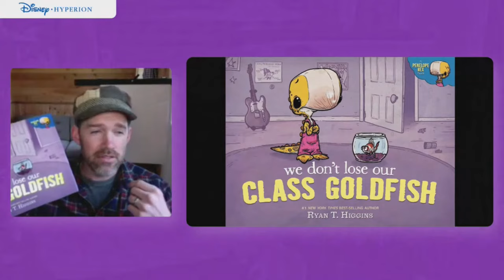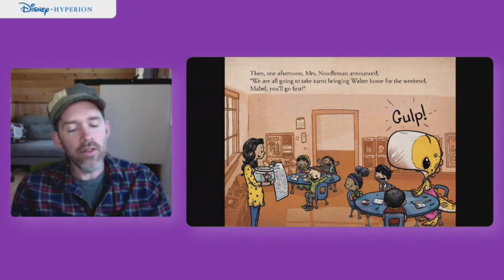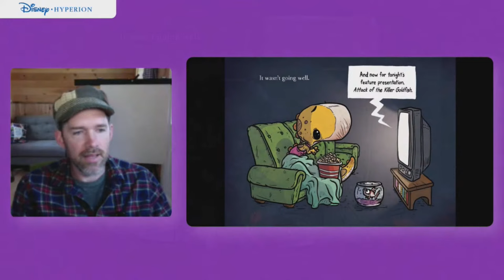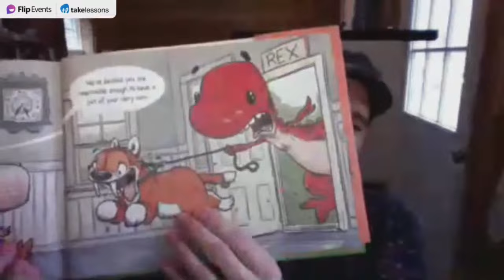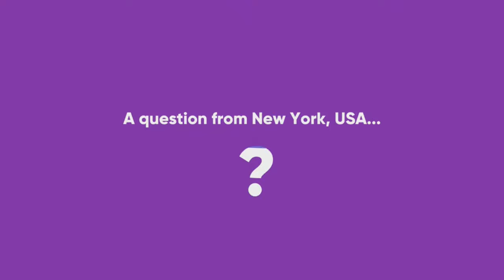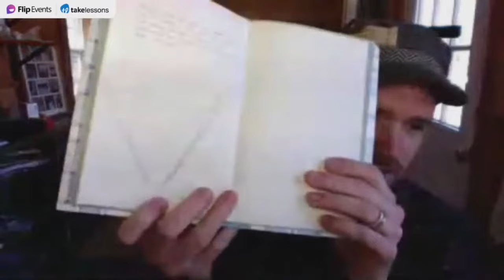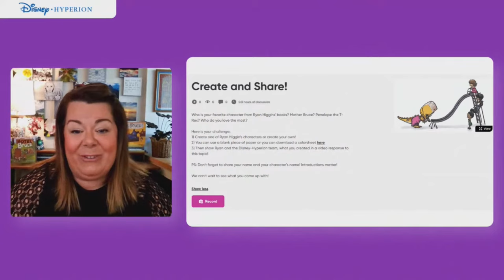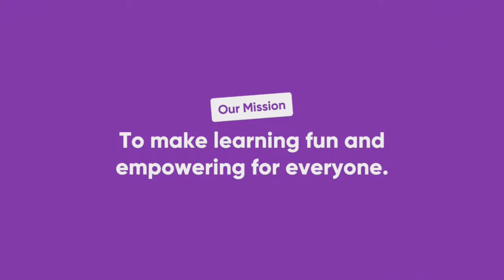In the Studio with Ryan T. Higgins!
Best-selling and award-winning author/illustrator Ryan T. Higgins invites you into his studio to learn more about how he creates his books (Mother Bruce, We Don’t Eat Our Classmates), hear about his new book, We Don’t Lose Our Class Goldfish, and learn how to draw one of his characters!